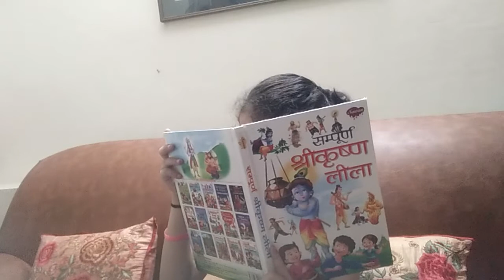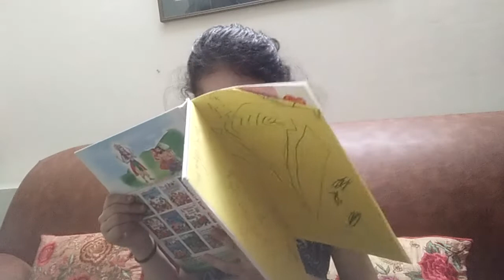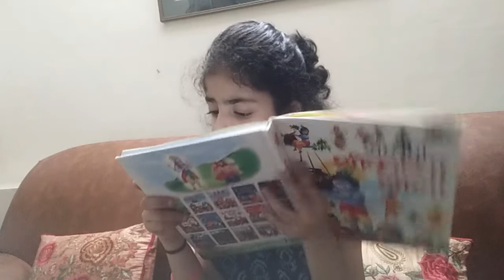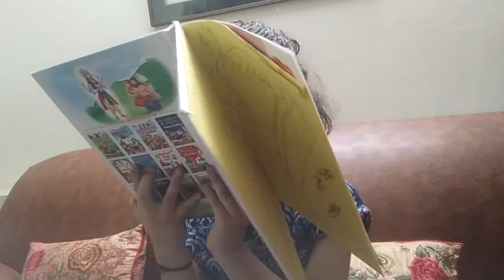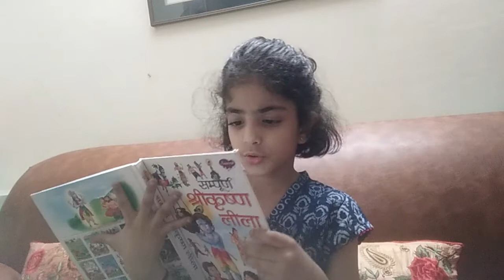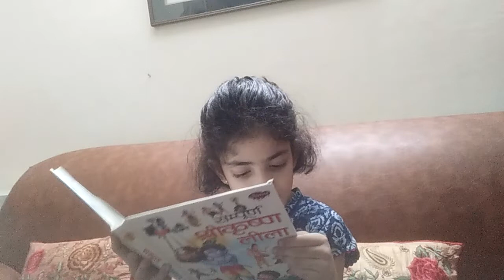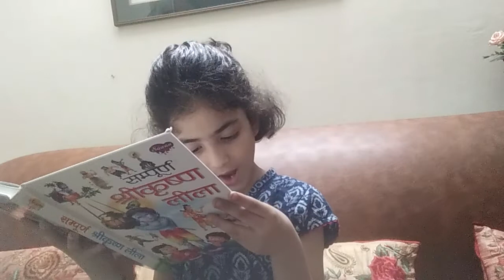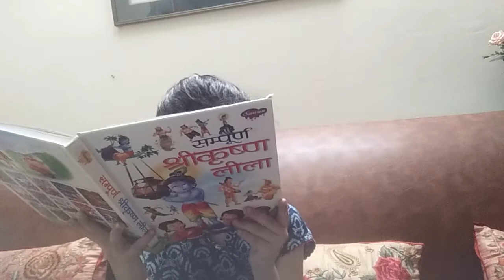shanaya is telling you a Krishna ji 's story